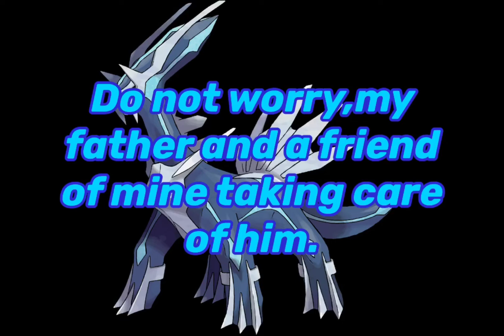Sailor Galaxia take down Aensland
After Sailor Galaxia take down Morrigan, she decide go to Maximoff castle thanks to the bloodly moon. But what she doesn’t is that someone saving Morrigan and now plan to warn everyone